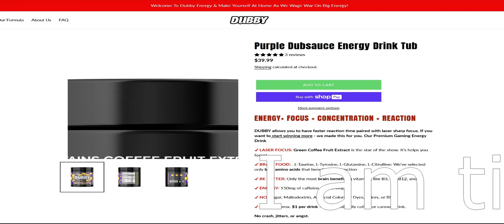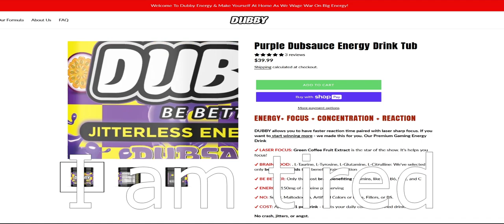Edgy Edgy Goon Goon 2: I Jork It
Captain Freakbeard is back with (NO) taste for white people

Im gonna find the miserable little cracker who reported the og

Lyrics:
I Jork it to skibidi gyats
I jork it to kai cenat

Im boutta blow
Like a certain tragedy 23 years ago
Or drake when hes at an elementary, look at him go
Pop out the bush and read em a book and then “uh oh”
It's not only the deaths that grow

Now thats just cynical
But I will go ferrall, call me despicable
Cuz My rizz gru like its impeccable,
But you got no dick bro, like, its in-peckable
No magnitude or direction

But i'm the alpha, I'm the one who protects
Like your virginity, cuz there is no chin, just neck
I’m always right, if you disagree I ratio
And if you don't like it, imma suckle on your toes, that are
Built like a hammer, like you ain't getting no matts
Can't crank no 90’s, you aren't on the fortnite map ,but damn,
Put it away, cuz it looks like it got a fungus
Something something. . . . among us

Ugh, you fishing?
You smell so bad you got the damn salmon running
Yo armpits got a whole grizzly bear in there livin
Smog hanging like callie, dawg, you won't ever be marrying
I’ve Gyatt you shivering

Like J dude be
Ain’t ever easy, like he is so not skibidi
He's all of the above and is def not skibidi
Big back, shit ass, man go back to reddit on skibidi
Or go get touched by diddy

So what's the plan stan, you ain't the man, like damn you a FAN
Gyatt got no fans like its Gods plan to give you no ham, no bacon or even spam
Like it's a damn shame that you even in my brain when I got these dame’s hitting up my phone while i'm laying getting little zained, a little insane in the membrane. Their chocolate gives me dopamine. And yeah that rhymes, are you just slow in the mind? Round like a marble, in the past a slur is what you shall find? Didn’t have much buzzwords in mind, so jumbo josh sigma mewing grind